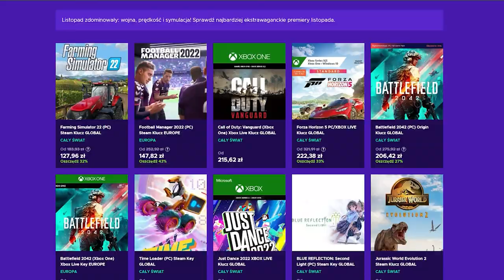Tworzę POTĘŻNE Imperium Rzymskie w 1630 roku | EU4 Roman Empire PL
OPIS
AVE. Dziś odcinek z eu4 roman empire w którym tworzę roman empire eu4 guide w 1630 roku. Jednocześnie jest to wciąż grywalny kraj z zadatkami pod podbój świata! Może nie jest to eu4 roman empire speed run w czystym sensie, bo można by było podbić to samo 50 lat wcześniej. Jednak mamy jako roman empire eu4 potężną ekonomie oraz wojsko.